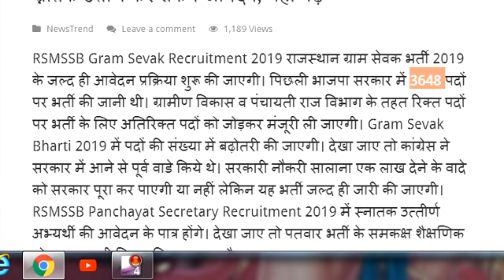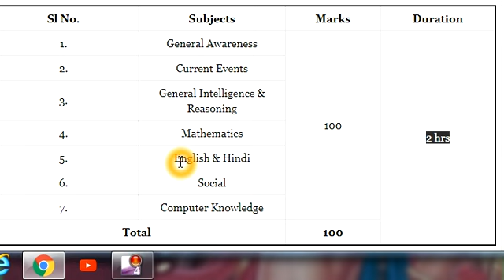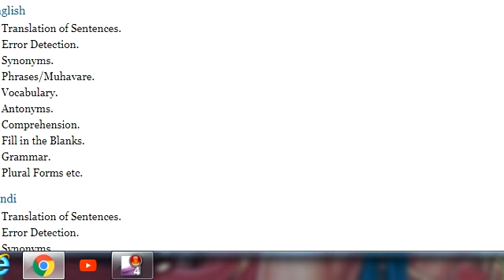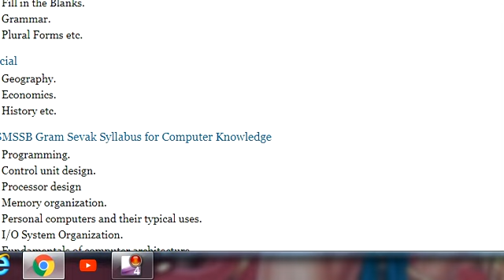राजस्थान ग्राम सेवक भर्ती 2019,Rajasthan Gram Sevak Recruitment 2019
more information -